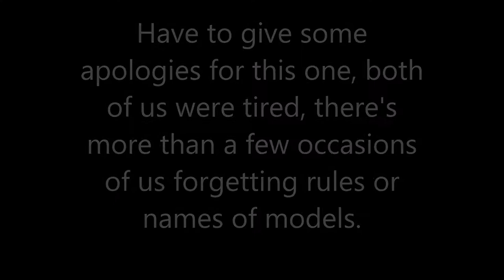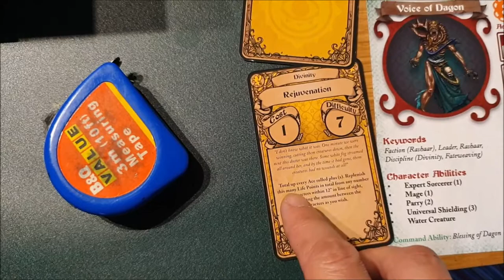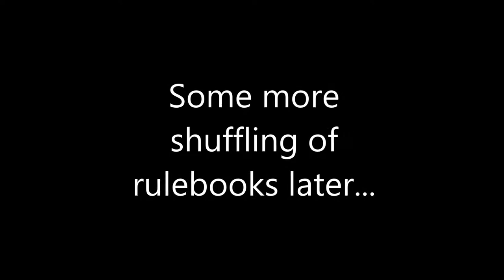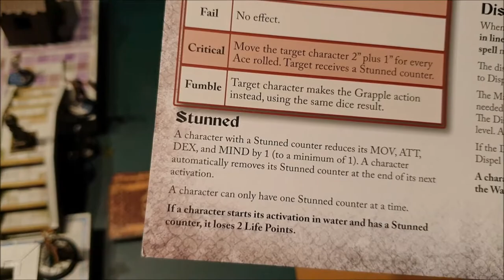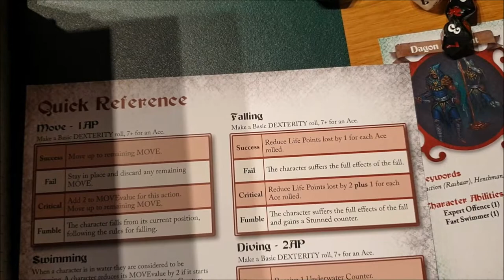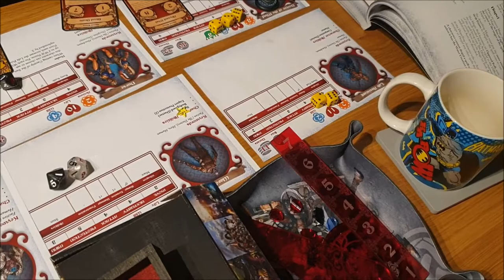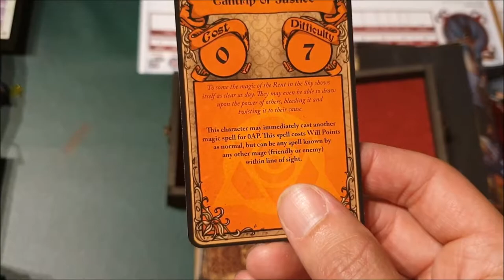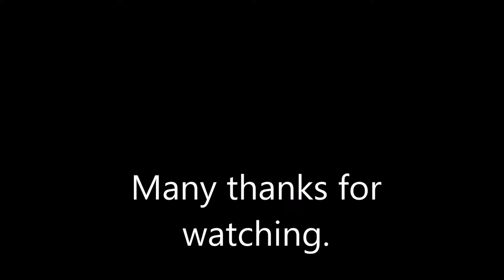Carnevale: Rashaar vs Doctors Batrep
Our second recorded game, The Doctors of the Ospilade take on the Church of Dagon on the streets and canals of Venice.